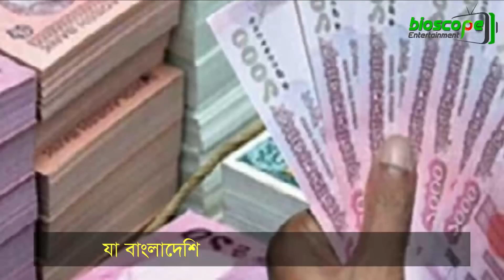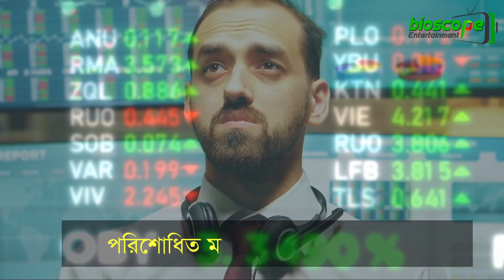ইতিহাসে প্রথম চীনা বাজারে বাংলাদেশের তৈরী বিলেট রপ্তানি !! এশিয়ায় প্রথম এবং বিশ্বে তৃতীয় বাংলাদেশ !!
Bangladeshi Billet export china :
একসময় রড তৈরির মধ্যবর্তী কাঁচামাল ‘বিলেট’ আমদানি হতো। বছর দুয়েক আগে দেশীয় কারখানাগুলো বিলেট উৎপাদনে স্বনির্ভর হয়েছে। এখন আর আমদানি করতে হচ্ছে না। স্বনির্ভরতা অর্জনের পরই এবার বড় চালানের বিলেট রপ্তানিতে নাম লেখাতে যাচ্ছে বাংলাদেশ।
ইস্পাত উৎপাদনে বিশ্বে শীর্ষ স্থানে থাকা চীনে এই বিলেট রপ্তানি করবে শেয়ারবাজারে তালিকাভুক্ত কোম্পানি জিপিএইচ ইস্পাত। চট্টগ্রামের সীতাকুণ্ডের কুমিরায় অবস্থিত জিপিএইচ সম্প্রতি তাদের কারখানার উৎপাদনক্ষমতা বাড়াতে বড় ধরনের বিনিয়োগ করে। সম্প্রসারিত কারখানায় সম্প্রতি পরীক্ষামূলক উৎপাদন কার্যক্রমও শুরু করা হয়েছে। পরীক্ষামূলক কার্যক্রম শুরুর পরপরই কোম্পানিটি চীনে বিলেট রপ্তানি করতে যাচ্ছে। বিশ্বে ইস্পাতের উৎপাদনের প্রায় অর্ধেকই হয় চীনে। সে দেশে আগামী মাসের শুরুতে প্রথমবারের মতো বিলেট রপ্তানি করতে যাচ্ছে বাংলাদেশি কোনো কোম্পানি।
জিপিএইচ জানায়, চীনের প্রতিষ্ঠানটির সঙ্গে ২৫ হাজার টন বিলেট রপ্তানি নিয়ে চুক্তি হয়েছে। রপ্তানিমূল্য ১ কোটি ১ লাখ ৭৫ হাজার ডলার, যা বাংলাদেশি মুদ্রায় প্রায় ৮৬ কোটি টাকা। বাংলাদেশ থেকে একসঙ্গে এত বড় চালান কখনো রপ্তানি হয়নি।
জিপিএইচ ইস্পাতের অতিরিক্ত ব্যবস্থাপনা পরিচালক (এএমডি) মোহাম্মদ আলমাস শিমুল বলেন, ‘জিপিএইচ ইস্পাত যে বৈশ্বিক মানের ইস্পাত পণ্য উৎপাদন করছে, তার স্বীকৃতি হলো এই চালান রপ্তানি। সর্বাধুনিক প্রযুক্তি ব্যবহার করে আমাদের কারখানায় ইস্পাত পণ্য উৎপাদিত হচ্ছে। বিলেট রপ্তানির মাধ্যমে আমরা বাংলাদেশকে অনন্য উচ্চতায় নিয়ে যেতে চাই।’
বাংলাদেশ থেকে প্রথম বিলেট রপ্তানি করেছিল জিপিএইচ ইস্পাত GPH ispat , সেটি ২০০৮ সালে। সে সময় শ্রীলঙ্কায় আড়াই হাজার টনের ছোট চালান রপ্তানি করে প্রতিষ্ঠানটি। এ ছাড়া ভারতের সাতটি রাজ্যেও অনিয়মিতভাবে দেশের কয়েকটি প্রতিষ্ঠান আলাদাভাবে রড ও বিলেট রপ্তানি করেছে। তবে এবারের মতো বিলেটের এত বড় চালান রপ্তানি অতীতে আর হয়নি বলে এ খাতের ব্যবসায়ীরা জানান।
এদিকে চীনে বিলেট রপ্তানির খবরে গতকাল দেশের প্রধান শেয়ারবাজার ঢাকা স্টক এক্সচেঞ্জে (ডিএসই) কোম্পানিটির শেয়ারের দাম ৭০ পয়সা বা প্রায় ৩ শতাংশ বেড়ে দাঁড়িয়েছে ২৬ টাকায়। কোম্পানিটি সম্প্রতি তাদের নতুন সম্প্রসারিত কারখানায় পরীক্ষামূলক উৎপাদন কার্যক্রম শুরু করেছে। গত জুনে পরীক্ষামূলক কার্যক্রম শুরুর কথা থাকলেও করোনাভাইরাসের সংক্রমণের কারণে তা পিছিয়ে যায়। এমনকি বাণিজ্যিক কার্যক্রম শুরুর প্রয়োজনীয় বিদেশি বিশেষজ্ঞও এখন দেশে আসতে পারছেন না। এ কারণে পূর্ণাঙ্গ বাণিজ্যিক কার্যক্রম শুরুর আগে পরীক্ষামূলকভাবে উৎপাদন কার্যক্রম চালু করা হয়েছে।
জিপিএইচ ইস্পাত কর্তৃপক্ষ জানিয়েছে, নতুন কারখানায় পুরোদমে উৎপাদন কার্যক্রম শুরু হলে কোম্পানিটির বার্ষিক বিলেট উৎপাদন সক্ষমতা বেড়ে দাঁড়াবে ১০ লাখ মেট্রিক টনে। আর রড উৎপাদন সক্ষমতা বেড়ে দাঁড়াবে ৭ লাখ ৬০ হাজার মেট্রিক টনে। এঙ্গেল, বিমসহ আরও বেশ কিছু মধ্যবর্তী পণ্য উৎপাদিত হবে নতুন কারখানায়।
২০১২ সালে শেয়ারবাজারে তালিকাভুক্ত এ কোম্পানির পরিশোধিত মূলধন ৩৭৮ কোটি টাকা। বর্তমানে এটি ভালো মানের কোম্পানি হিসেবে ‘এ’ শ্রেণিভুক্ত। ২০১৯ সালের জুনে সমাপ্ত আর্থিক বছরের জন্য কোম্পানিটি বিনিয়োগকারীদের নগদ ও বোনাস মিলিয়ে ১০ শতাংশ লভ্যাংশ দিয়েছে।
সীতাকুণ্ডের কুমিরা এলাকায় ঢাকা-চট্টগ্রাম মহাসড়কের পাশে বিশ্বের সবচেয়ে আধুনিক প্রযুক্তির ইস্পাত কারখানাটিতে বিলেট উৎপাদনে ব্যবহৃত হচ্ছে ইলেকট্রিক আর্ক ফার্নেসের সর্বশেষ প্রযুক্তি ‘কোয়ান্টাম ইএএফ’। এই প্রযুক্তি নেওয়ার তালিকায় কারখানাটি এশিয়ায় প্রথম এবং বিশ্বে তৃতীয়।

GPH Ispat - TMT Bar
AKS Steel Industry